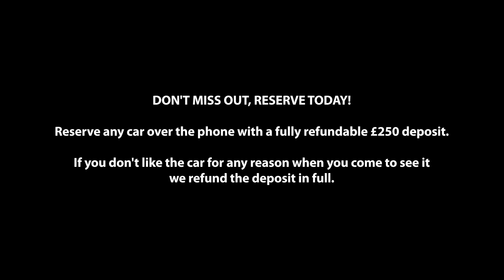Mazda 2 Sport Nav | Milcars Mazda